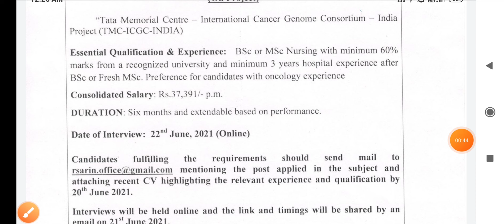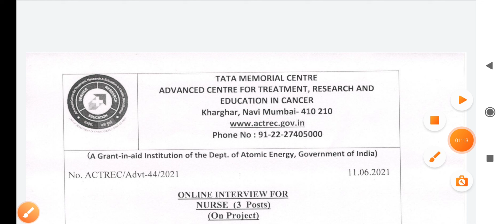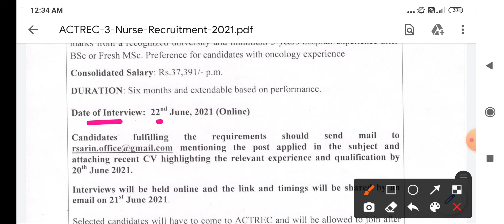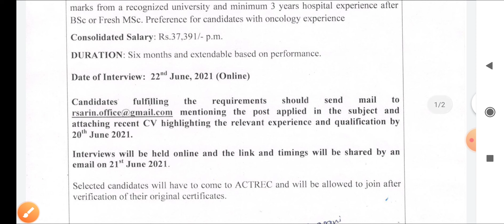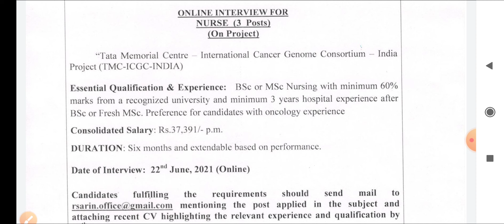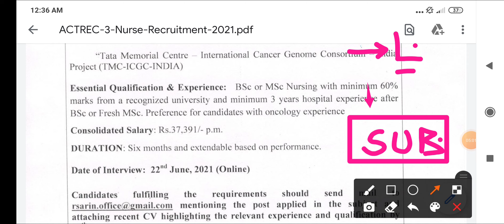ACTREC - NURSE RECRUITMENT 2021 - ALL INDIA VACANCY -M/F-BOTH - APPLY EMAIL द्वारा - INTERVIEW ONLY